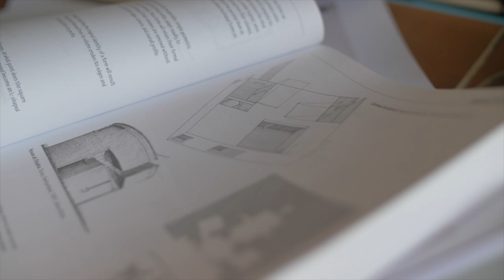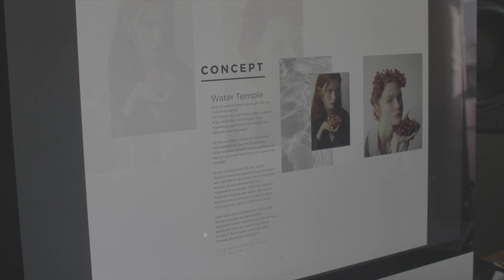Documentary resumé - Esmeé Moes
In opdracht voor de Jan des Bouvrie Academie